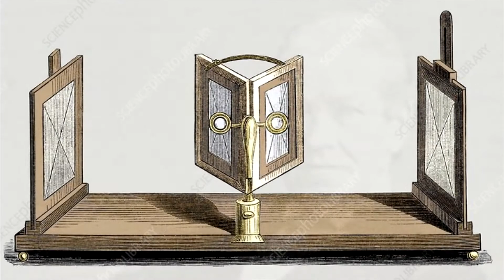TELEFONU İCAT EDEN ADAM ALEXANDER GRAHAM BELL KİMDİR ?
TELEFONU İCAT EDEN ADAM ALEXANDER GRAHAM BELL KİMDİR ? adlı videoma hoşgeldiniz. Bu videoda telefonun icadı, telefonu kim icat etti, telefonu kim buldu, alexander graham bell hayatı, alexander graham bell ses kaydı, graham bell kimdir, graham bell ilk telefon görüşmesi, elisha gray kimdir, guiseppe meucci kimdir, telefon nasıl bulundu gibi konuları inceledik. Umarım videodan keyif alırsınız. Hepinize iyi seyirler.

Öncelikle Merhaba,

Ben Barış Alp Bayraktar. Kanalımda Tarih, Genel Kültür, Sanat , Mitoloji gibi konular hakkında ilginç bilgiler içeren videolar hazırlıyorum. Böylelikle bana destek olabilirsiniz. Her gün saat 19.00'da yeni bir video ile karşınızdayım. Görüşmek üzere.